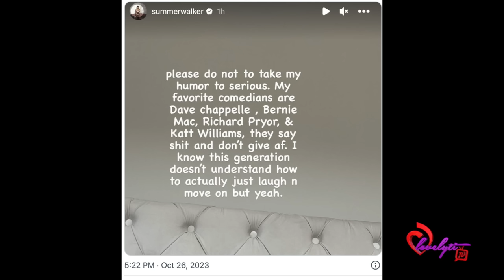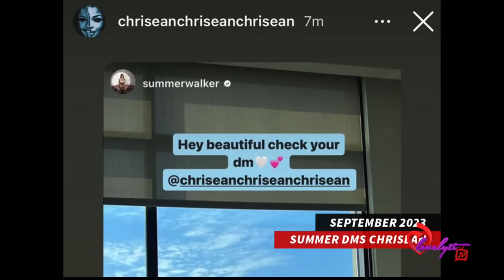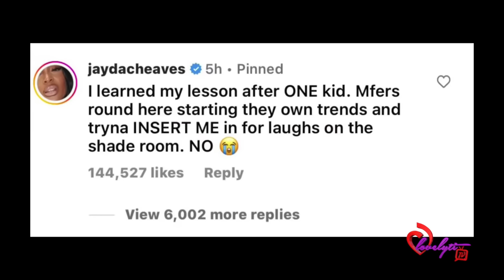Chrisean Rock Goes OFF On Summer Walker's BBL After Summer Mocked Her On Tik Tok